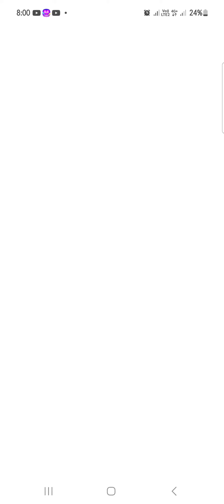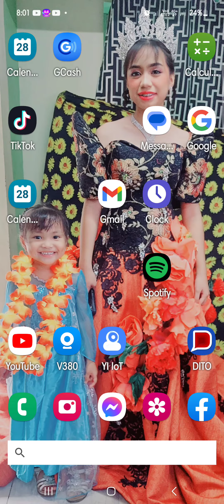messanger call with ate nicole june 2023